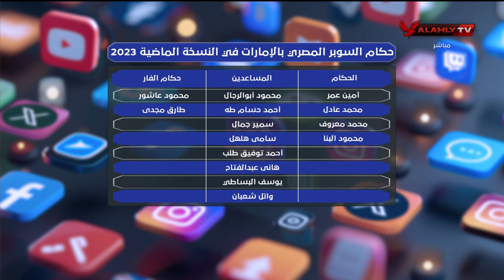الخبير التحكيمي ناصر عباس وتعليق خاص على إختيار قائمة حكام السوبر المصري